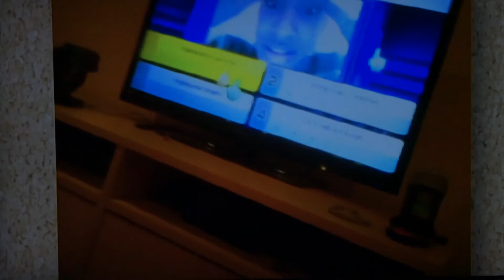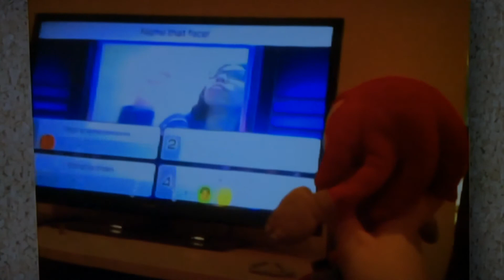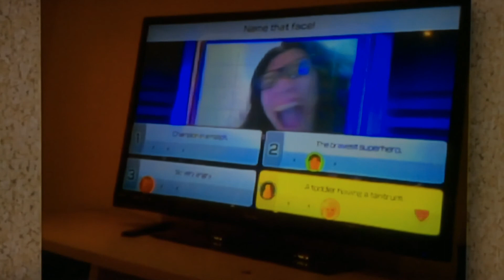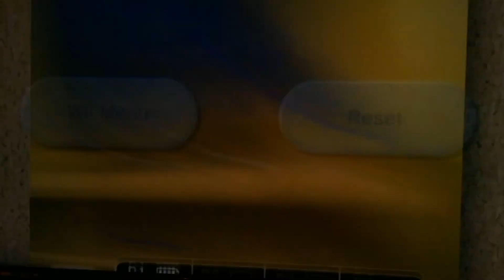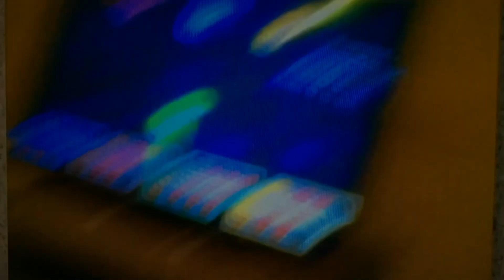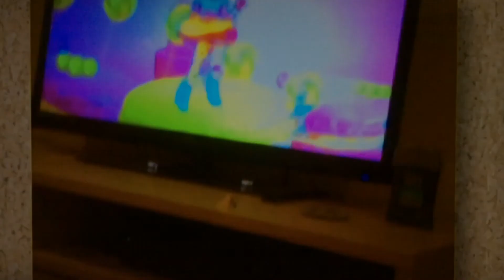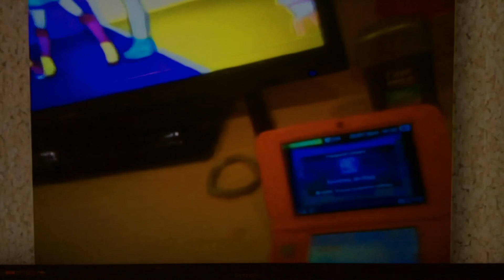Funniest Moment Of Jamie and Rio.(Part 2)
Games we played: Wii Party U, Just Dance 2015 and Wii Party.